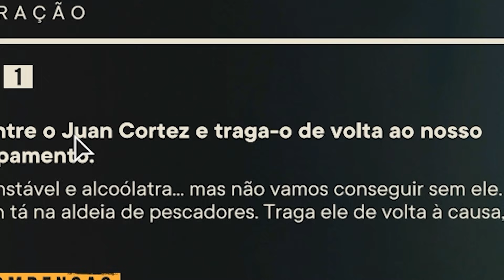MINHA PRIMEIRA VEZ NO FAR CRY 6!